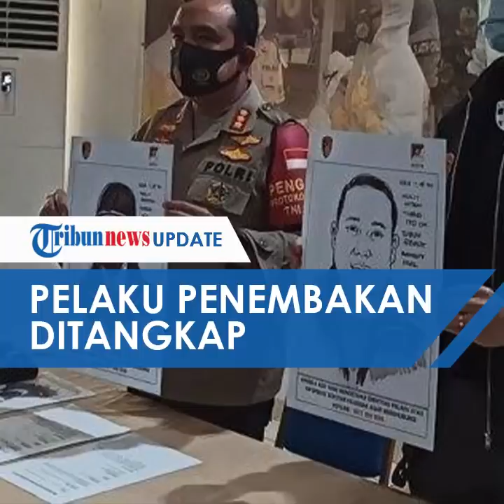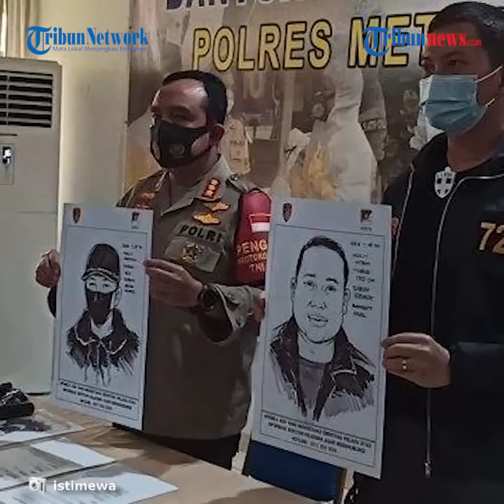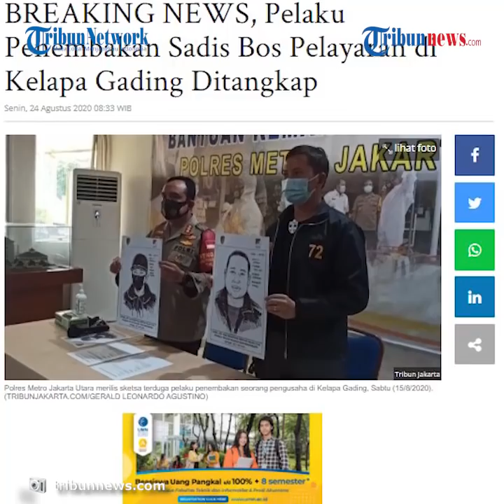BREAKING NEWS! Pelaku Penembakan Bos Pelayaran di Kelapa Gading Ditangkap Polda Metro Jaya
TRIBUN-VIDEO.COM - Terduga pelaku penembakan terhadap bos pelayaran S (51) di Ruko Royal Gading Square, Jakarta Utara berhasil ditangkap.

Mereka ditangkap setelah buron selama lebih dari sepekan.

Kabar ini dibenarkan oleh Kabid Humas Polda Metro Jaya Kombes Yusri Yunus, Senin (24/8/2020).

"Ya benar (ditangkap, Red)," kata Kabid Humas Polda Metro Jaya Kombes Yusri Yunus saat dihubungi, Senin (24/8/2020).

Namun demikian, Yusri mengaku masih enggan merinci kronologi penangkapan pelaku.

Namun begitu, pihaknya akan merilis kasus tersebut pada sore hari ini.

"Sore pukul 15.00 WIB kami akan rilis kasusnya," tandasnya.

Diberitakan sebelumnya, Warga Kelapa Gading digegerkan dengan kasus penembakan seorang pengusaha berinisial S (51) oleh orang tidak dikenal di sekitar ruko Royal Gading Square, Jakarta Utara pada Kamis (13/8/2020) siang.

Dikutip dari Tribunnews.com, Kabid Humas Polda Metro Jaya Kombes Pol Yusri Yunus mengatakan pelaku penembakan tersebut diduga berjumlah dua orang dengan menggunakan sepeda motor.

Dari keterangan yang dihimpun, satu pelaku sebagai eksekutor dan satu lagi menunggu di sepeda motor.

"Menurut keterangan saksi yang ada di sana, pelaku penembakan satu orang, tapi ada satu orang yang menunggu di motor," kata Yusri di Polda Metro Jaya, Jakarta, Kamis (13/8/2020).

Dalam kejadian itu, saat itu korban tengah dalam perjalanan pulang ke rumahnya untuk makan siang. (Tribun-video.com)

Artikel ini telah tayang di Tribunnews.com dengan judul BREAKING NEWS, Pelaku Penembakan Sadis Bos Pelayaran di Kelapa Gading Ditangkap,